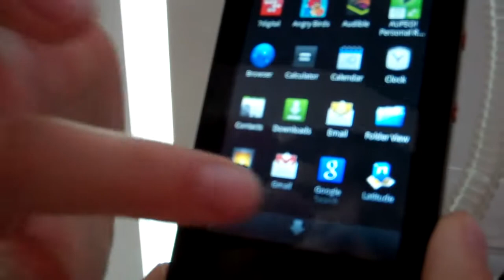Hands-On mit dem Philips GoGear Connect 3 MP3-Player mit Android VID00009.MP4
Hands-On mit dem Philips GoGear Connect 3 MP3-Player mit Android